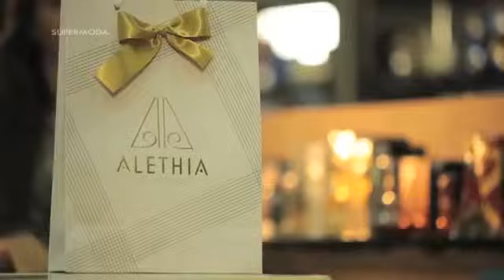Supermoda 10 - Bloco 1 - Desfile e entrevista com Fernando Perdigão